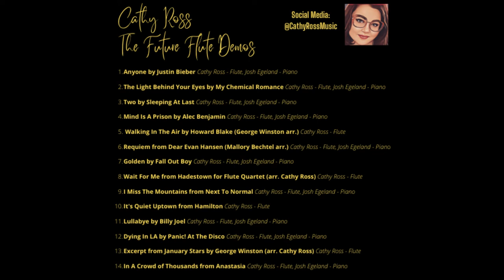Cathy Ross - The Future Flute Demos (Full Album)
0:05 Anyone by Justin Bieber
3:01 The Light Behind Your Eyes by My Chemical Romance
7:45 Two by Sleeping At Last
11:45 Mind Is A Prison by Alec Benjamin
14:50 Walking in The Air by Howard Blake/George Winston
22:33 Requiem from Dear Evan Hansen
26:31 Golden by Fall Out Boy
29:00 Wait For Me from Hadestown for flute quartet
32:33 I Miss The Mountains from Next to Normal
36:33 It's Quiet Uptown from Hamilton
41:04 Lullabye by Billy Joel
44:41 Dying In LA by Panic! At The Disco
47:53 Excerpt from January Stars by George Winston
50:52 In A Crowd of Thousands from Anastasia
54:20 no more music just dead space until the end